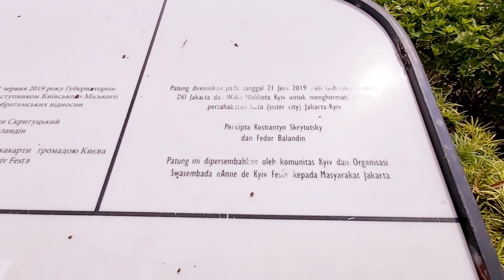Patung Mungil Tanda Persahabatan Jakarta - Kiev Ukraina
Di Taman Cattleya, Jakarta, terdapat landmark, tengara, tanda persahabatan antara Jakarta dengan Kota Kiev, Ukraina. Tanda persahabat itu berupa patung mungil, sosok Anne de Kiev. Anne de Kiev merupakan gadis yang lahir pada tahun 1024 dan dibesarkan di Kiev. Ia gambaran wanita terpelajar, berpengetahuan luas yang mana, pada zaman itu tidak semua penduduk Eropa melek huruf apalagi wanita.⁣

Tanda persahabatan itu menunjukan ada kedekatan antara Kiev Ukraina dengan Jakarta.